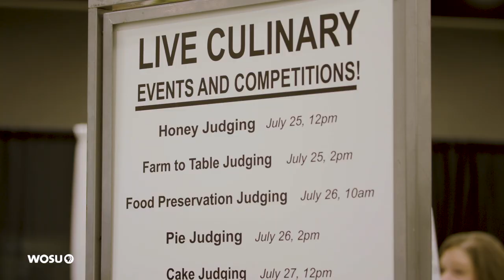Kate's Quick Bites: Zucchini Cheddar Bread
On this latest installment of "Kate’s Quick Bites," Broad & High host Kate Quickel will help you put your seasonal herbs and vegetables to delicious use by whipping up an award-winning recipe that took home a Blue Ribbon at last year’s Ohio State Fair. So even though the Fair is canceled this year, you can still get a taste of it without leaving home…

RECIPE: Zucchini Cheddar Bread by Terri McCarty of Hamilton, Ohio
1st place, Quick Breads (vegetable bread loaf), 2019 Ohio State Fair